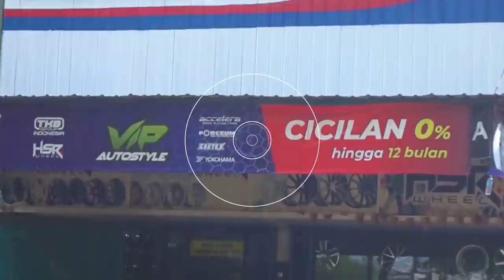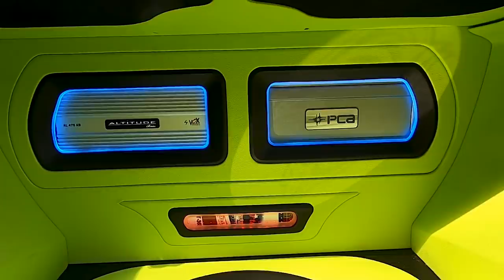Modifikasi Limo Mobil X Taxi - Owner's Spotlight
warna mobilnya ngejreng banget. Cerah banget. Kayak masa depan. wkwkwk